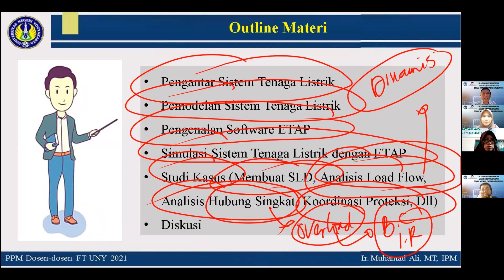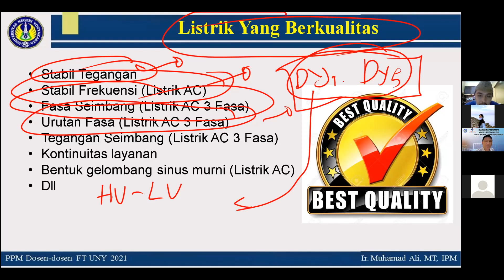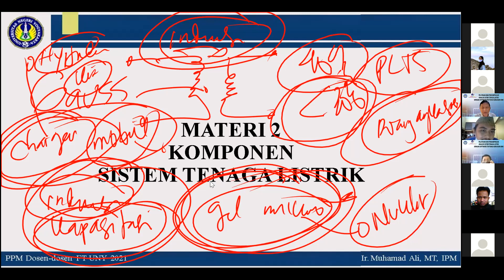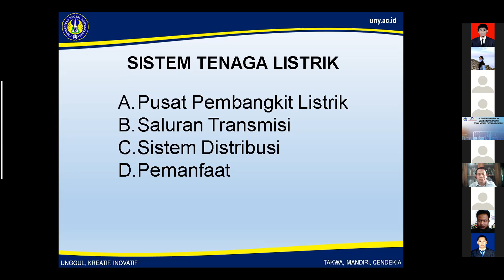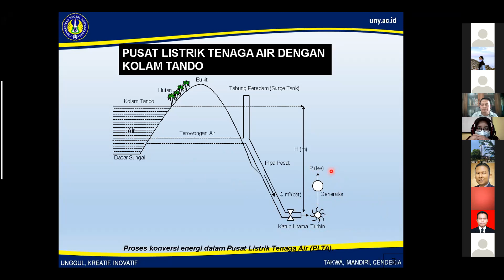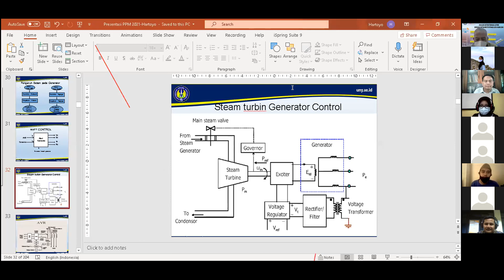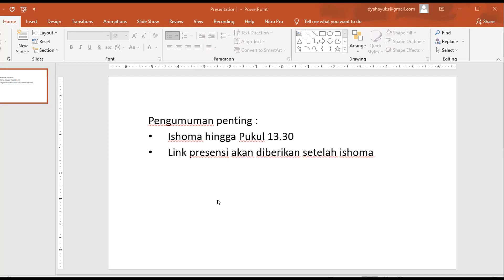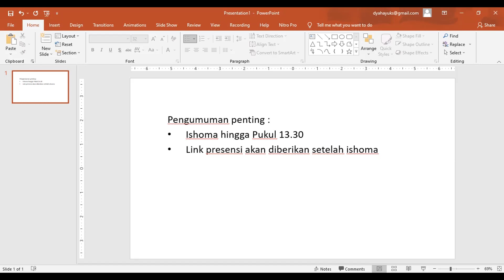Pelatihan dan Pendampingan Analisis Sistem Tenaga Listrik dengan ETAP Bagi Guru-guru SMK